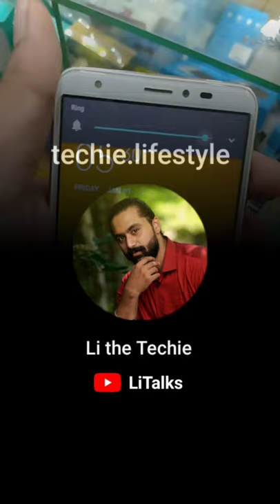XOLO Dead Mobile Simple SOLUTION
Phone arrived as not on. Only charging indication. On/off, volume switch strip damaged by liquid. repaired by jumpering technic